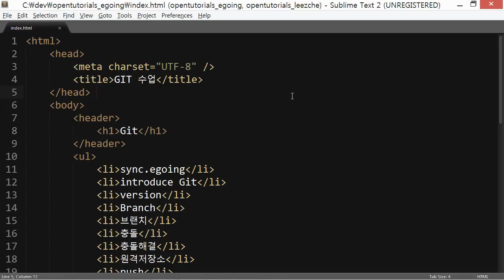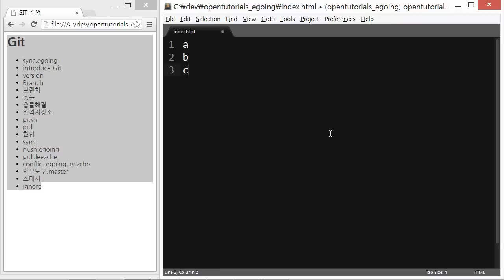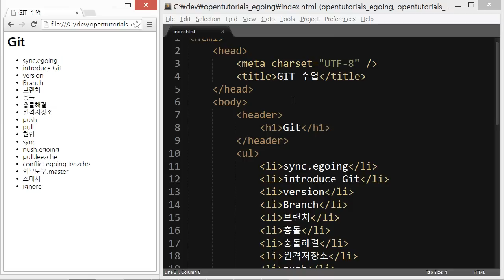Git - 수업 예제 설명